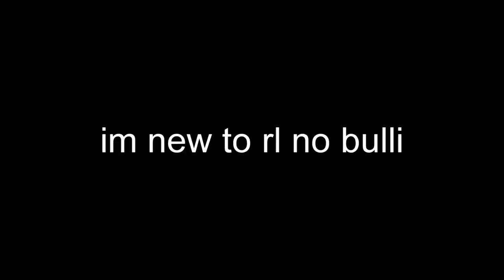libin' out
just took a liking to rocket league pls no bully

Rig
i5-9600K @4.4 Ghz boost
16GB 3200mhz DDR4 RAM
MSI A-PRO Motherboard
Nvidia GTX 1070
Peripherals
Logitech G -Pro Wireless
Custom GK61 Keyboard
Steelseries Arctis 7
Sceptere M27
Razer Siren Mini